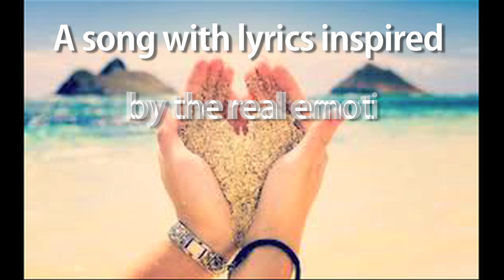*VERY EMOTIONAL Dramatic Reading of 'Summer Girls'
Remember LFO? 'course you do/don't (depending). Remember singing along to this song in the summer of 1999? And like, thinking there were some weird proper nouns thrown in there, but not REAlly thinking about it? Well, the time has FINALLY come to take a hard look at what these Lyte Funky Ones were emotionally dealing with.

So i did skip some lyrics here and there because HOLY CRAP THIS SONG IS SO LONG! WHY? But here's the full song. For real.
Yeah...I like it when the girls stop by.. In the summer
Do you remember, Do you remember?
...when we met..That summer??

[Chorus:]
New Kids On The block,had a bunch of hits
Chinese food makes me sick.
And I think it's fly when girls stop by for the summer,for the summer
I like girls that wear Abercrombie and Fitch,
I'd take her if I had one wish,
But she's been gone since that summer..
Since that summer

[Verse 1:]
Hip Hop Marmalade spic And span,
Met you one summer and it all began
You're the best girl that I ever did see,
The great Larry Bird Jersey 33
When you take a sip you buzz like a hornet
Billy Shakespeare wrote a whole bunch of sonnets
Call me Willy Whistle cause I can't speak baby
Something in your eyes went and drove me crazy
Now I can't forget you and it makes me mad,
Left one day and never came back
Stayed all summer then went back home,
Macauly Culkin wasn't Home Alone
Fell deep in love,but now we ain't speaking
Michael J Fox was Alex P Keaton
When I met you I said my name was Rich
You look like a girl from Abercrombie and Fitch

[Chorus:]
Since that summer

[Verse 2:]
Cherry Pez,cold crush,rock star boogie
Used to hate school so I had to play hookie,
Always been hip to the B-boY Style
Known to act wild and make girls smile,
Love New Edition and the Candy Girl
Remind me of you because you rock my world
You come from Georgia where the peaches grow
They drink lemonade and speak real slow
You love hip hop and rock n roll
Dad took off when you were 4 years old
There was a good man named Paul Revere
I feel much better baby when you're near
You love fun dip and cherry Coke,
I like the way you laugh when I tell a joke

[Repeat Chorus]

[Bridge:]
In the summertime girls got it going on,
Shake and wiggle to a hip hop song
Summertime girls are the kind I like,
I'll steal your honey like I stole your bike

[Verse 3]
Bugaloo shrimp and pogo sticks
My mind takes me back there oh so quick
Let you off the hook like my man Mr. Limpet
Think about that summer and I bug,cause I miss it
Like the color purple,macaroni and cheese,
Ruby red slippers and a bunch of trees
Call you up but whats the use
I like Kevin Bacon,but I hate Footloose
Came in the door I said it before,I think I'm over you
but I'm really not sure

[Repeat Chorus]

[Bridge:]
In the summer girls come and summer girls go
Some are worth while and some are so so,
Summer girls come and summer girls go
Summertime girls got it going on